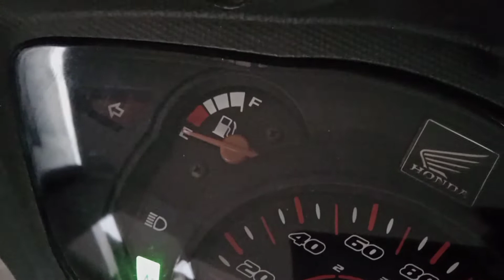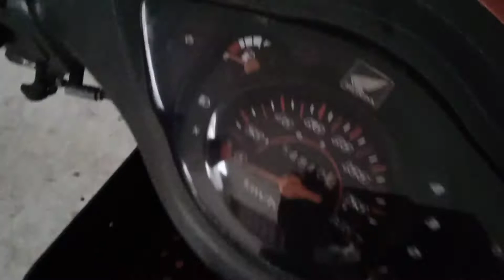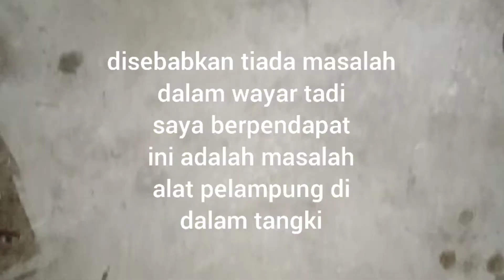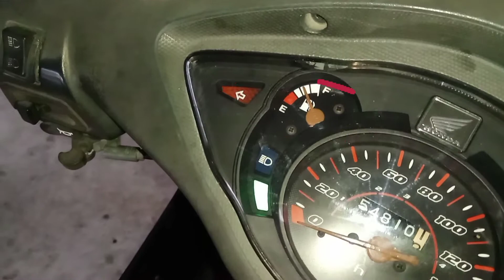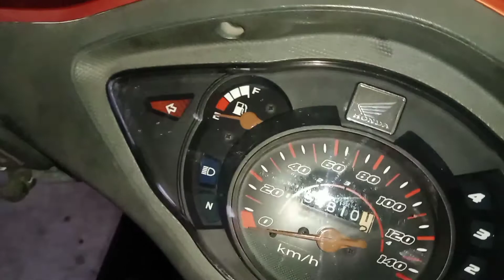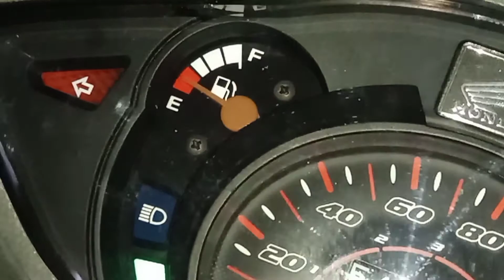Tukar pelampung minyak Honda Wave 100 R | Ganti pelampung OLI Honda SUPRA FIT 100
Tukar pelampung minyak Honda Wave 100 R